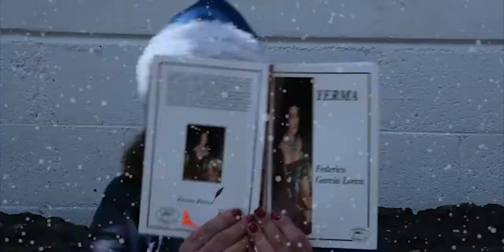EDRON CHRISTMAS 2017